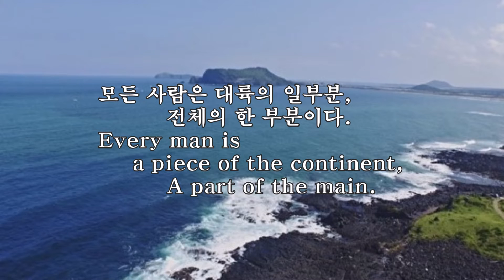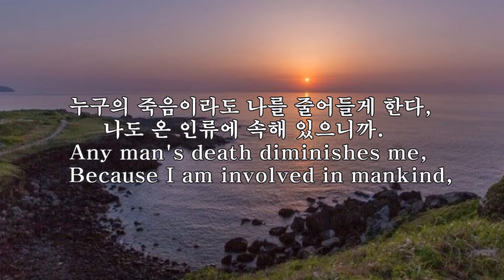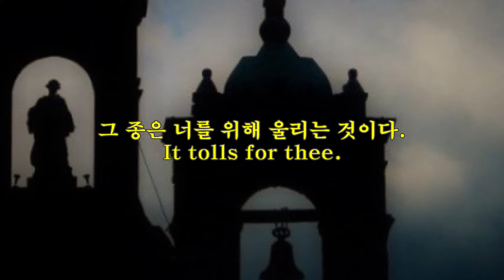누구를 위하여 종은 울리나 (For Whom The Bell Tolls) -존 던 (John Donne) -세계의 명시 10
누구를 위하여 종은 울리나 (For Whom The Bell Tolls)
-존 던 (John Donne) -세계의 명시 10
누구도 스스로 온전한 섬이 아니다.
No man is an island,
Entire of itself;

모든 사람은 대륙의 일부분,
전체의 한 부분이다.
Every man is a piece of the continent,
A part of the main.

만약 흙덩이 하나가 바다에 씻겨 나간다면,
유럽 대륙이 그만큼 작아진 것이고,
If a clod be washed away by the sea,
Europe is the less,

바다의 곶도 그러할 것이며,
네 친구나 너 자신의 영지도
마찬가지일 것이다.
As well as if a promontory were,
As well as if a manor of thy friend’s
Or of thine own were:

누구의 죽음이라도 나를 줄어들게 한다,
나도 온 인류에 속해 있으니까.
Any man’s death diminishes me,
Because I am involved in mankind,

그러니 누구를 위하여 종(弔鐘)이 울리는지
알아보려고 하지 마라,
And therefore never send to know

그 종은 너를 위해 울리는 것이다.
It tolls for thee.

편집 chk2736